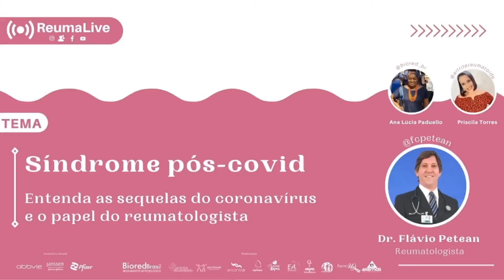🦠 Teve covid e até hoje tem sintomas? pode ser a síndrome pós-covid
🦠Aproximadamente 80% dos recuperados sentem ao menos um sintoma até quatro meses depois do fim da infecção. Entenda por que, mesmo após a cura do coronavírus, nenhum mal estar deve ser menosprezado e de que forma o reumatologista pode auxiliar no controle da síndrome pós/covid, explicados pelo professor de reumatologia e imunologia do Hospital das Clínicas da Faculdade de Medicina de Ribeirão Preto, Dr. Flávio Calil Petean.

📍Data da transmissão: 05/06/2021 às 10 horas

👨🏻‍⚕️Reumatologista: Dr. Flávio Calil Petean

👩🏻‍💼Moderação: Priscila Torres
 📲 @pryscila_torres do @artritereumatoide

💫Canal de transmissão:
✨Fanpage Artrite Reumatoide - Grupar-RP e Biored Brasil
✨Grupo Artrite Reumatoide - EncontrAR
✨Youtube Artrite Reumatoide e Biored Brasil: